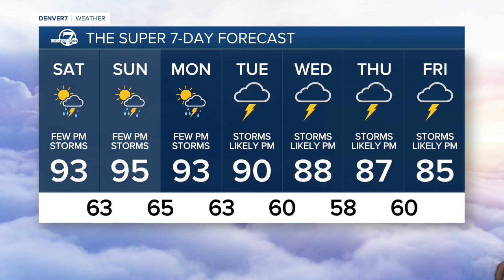Severe thunderstorm warnings in effect for parts of Colorado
Severe thunderstorms are firing across parts of the Front Range bringing the threat of high winds and small hail Friday afternoon.